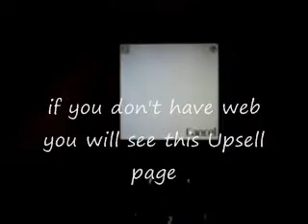How to get Media Mall on Cingular 3120 unlocked to T Mobile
Media Mall on Tmobile
If you don't have Tmobile Settings for Nokia 3120 you can get them . I am pretty sure you have to get these but if you get throgh let me know.